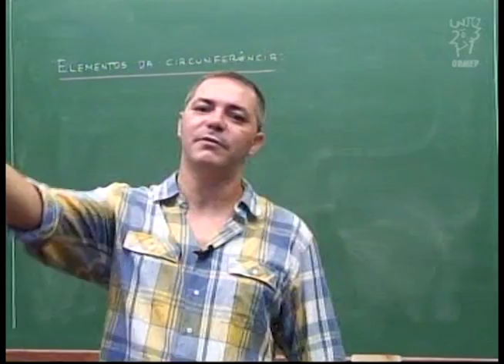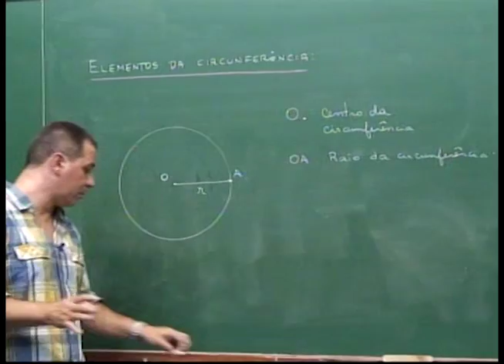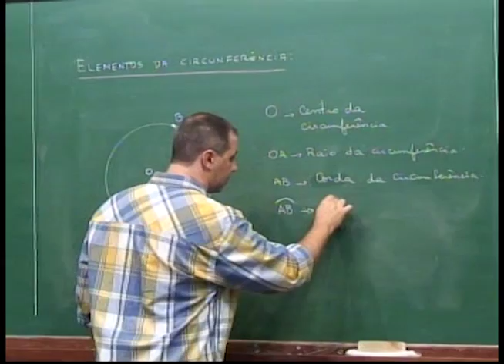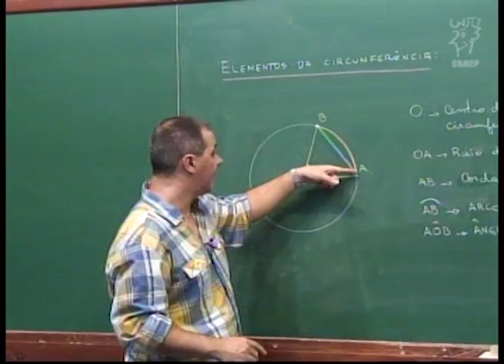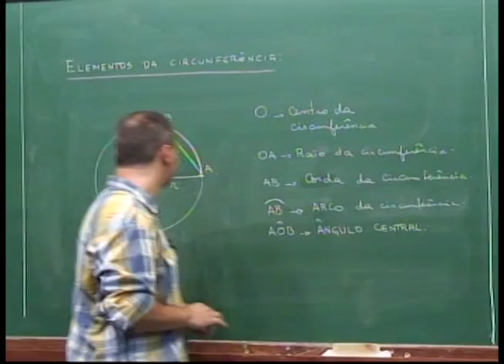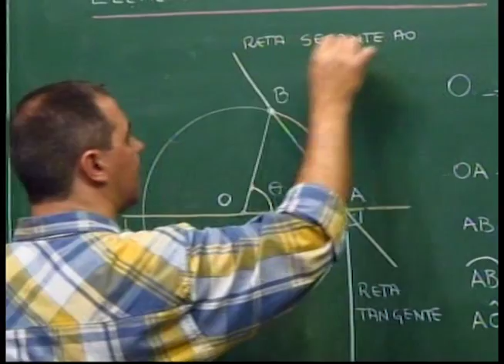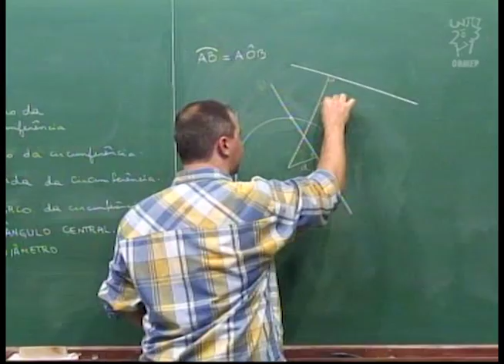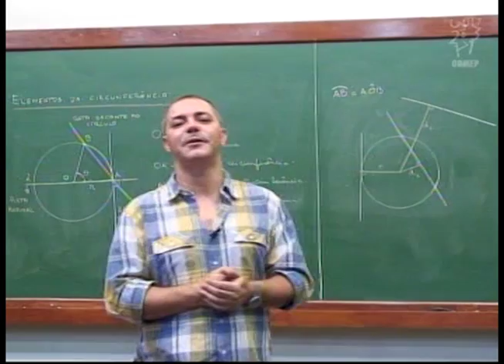Geometria - Aula 43 - Elementos da circunferência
Aula 43  - Elementos da circunferência

Descrição:
Nesta aula são apresentados os principais elementos da circunferência:
Centro, raio, corda, arco, ângulo central.
Observamos também as possíveis posições relativas entre reta e circunferência.